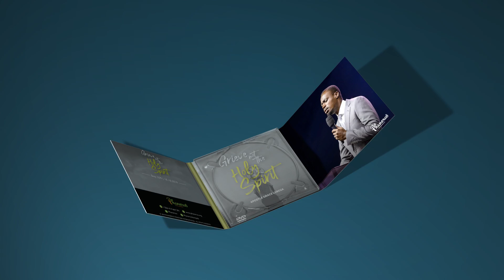The Person Of The Holy Spirit | Sermon Preview | Apostle Grace Lubega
The Person Of The Holy Spirit | Phaneroo Service 259 Sermon Preview by Apostle Grace Lubega